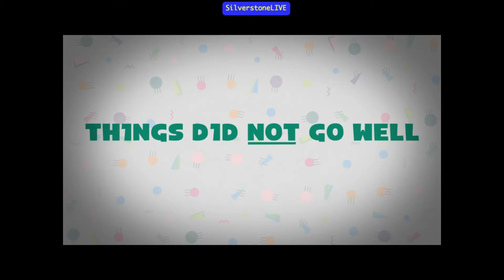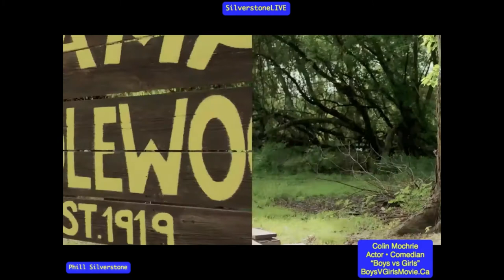Actor, Comedian, Improv Genius, Colin Mochrie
Colin Mochrie, was born in Kilmarnock, Scotland and when he was 7 his parents moved to Montreal, Quebec.  And when he was 12 they moved to Vancouver, British Columbia. But each time they moved… he found them.

Colin is an  alumnus of Toronto’s Second City, where so many comedy legends honed and refined their craft.  Martin Short, John Candy, Gilda Radner, Mike Myers and Dan Aykroyd to name just a handful. Colin’s face, and it’s a lovely face, along with the rest of his body was a weekly fixture on Whose Line Is It Anyway, on both the British and American versions. Proving, he is indeed, bilingual. If I was to list the number of tv shows,  films and stage productions in which Colin has performed, we wouldn't have time for today’s show. It’s endless, like my introductions.

Colin is one of the world’s most respected and loved improvisational comedy actors, and during the pandemic he has teamed up with fellow Whose Line alum Brad Sherwood, and together they entertain audiences with their improv skills, but more on that later. Colin is currently starring in the much needed comedy film “Boys Vs Girls” now streaming

My thanks to the producers for permitting the use of the film clips & music they provided for this interview.